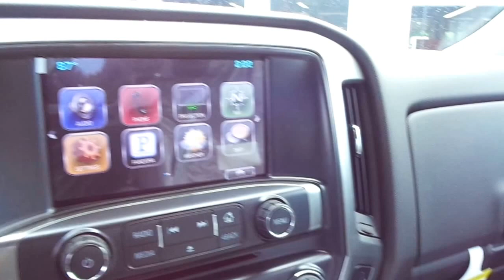NEW 2016 CHEVROLET SILVERADO 1500 SLATE GREY DOUBLE CAB STANDARD BOX 4-WHEEL DRIVE LT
stock no. 6103. For sale at McQuillen Chevrolet in Girard.